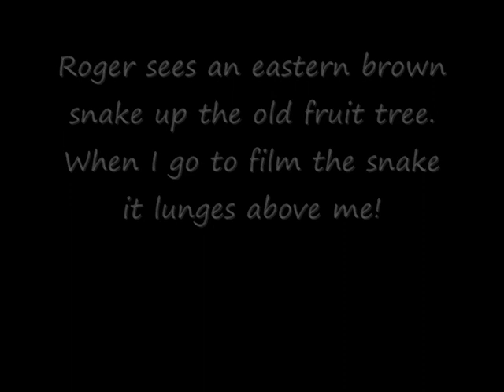Warning! Snake catching rat in tree and swallowing.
Wilma and Roger are living in the shed while building their house in Wattle Flat Australia.
An eastern brown snake is up the old fruit tree and lunges at a large rat which jumps and almost falls onto Roger! It then goes back down the tree and chases out a number of smaller rats and catches one of them.